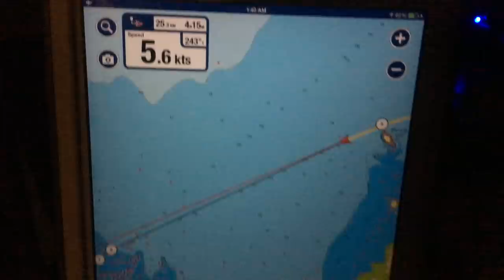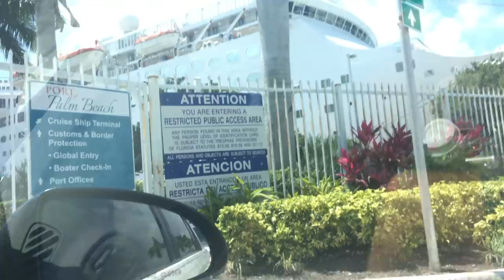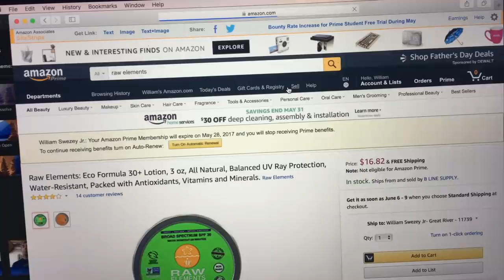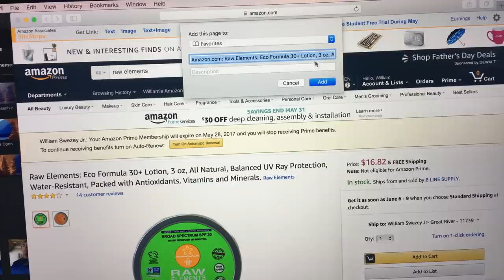COAST GUARD INCIDENT..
Yup, we got boarded by the coast guard and had a little incident... Caught some nice fish too!

Facebook.com/TulasEndlessSummer

Essential Gear:
iPad mini which we use for navigation with Navionics (separate)

Essential Boatlife Reading:
"Tweet Small Sailboats to Take You Anywhere"